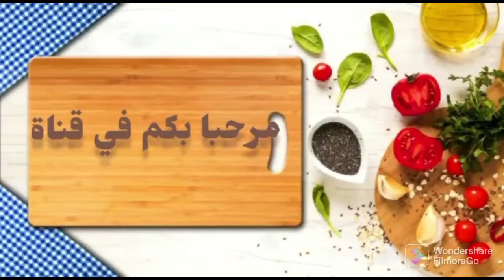عصير بابايا و الجزرة رائع